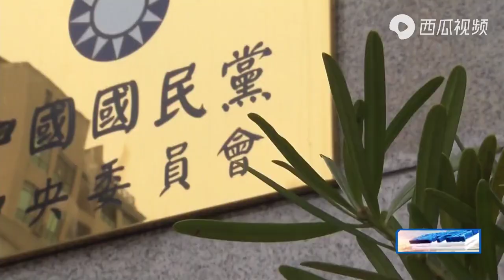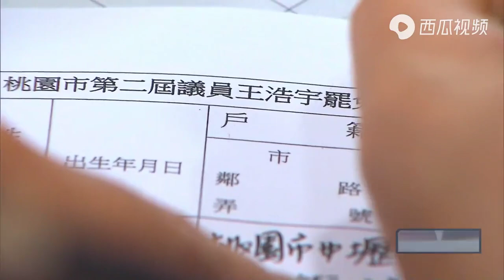王浩宇倒下是民意反扑的第一枪，岛内舆论：民进党开始走下坡路